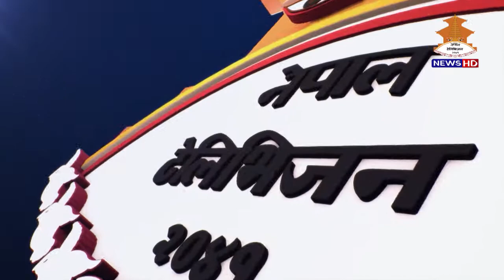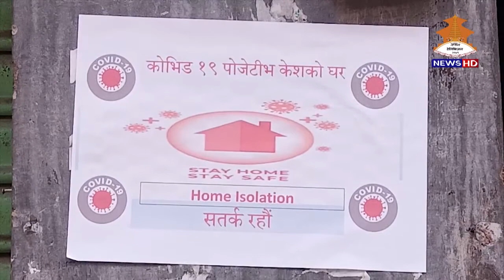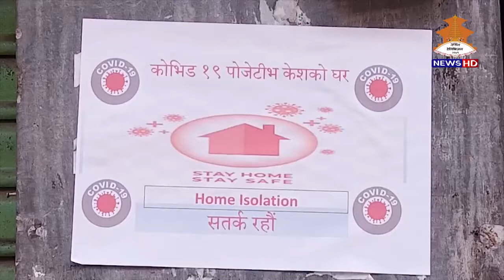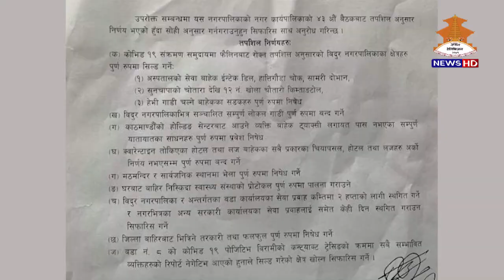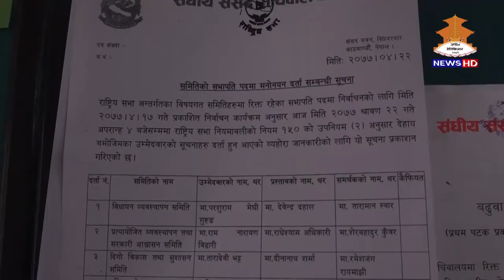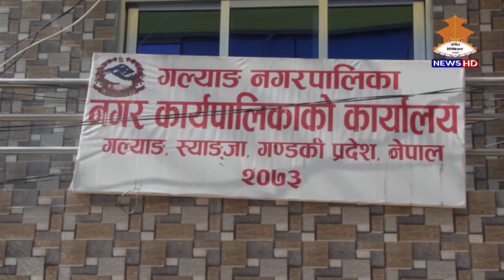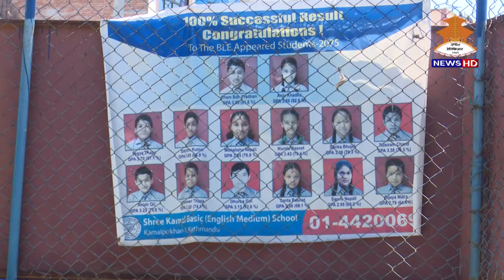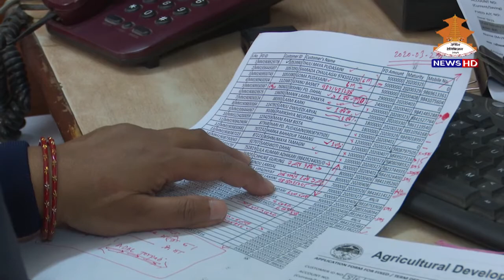८ बजे समाचार || २०७७-०४-२२ || Nepal Television